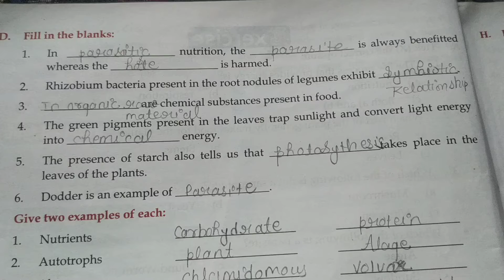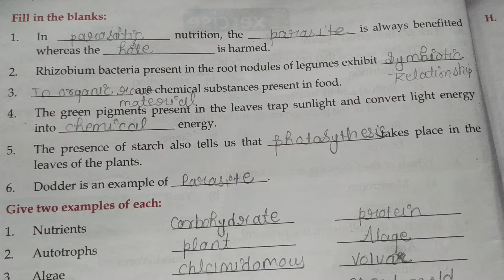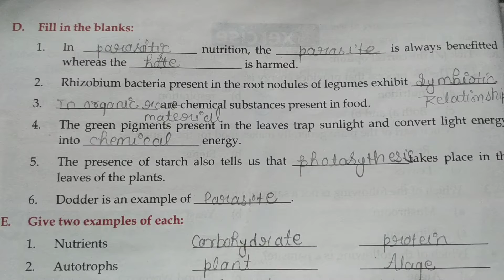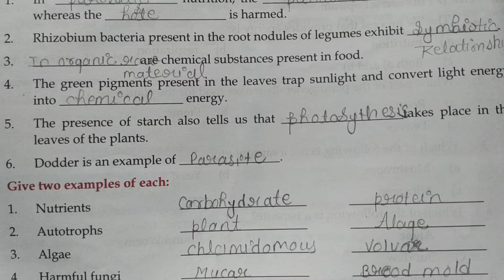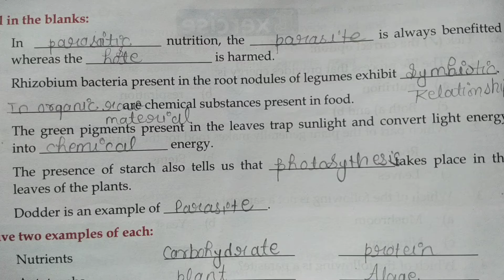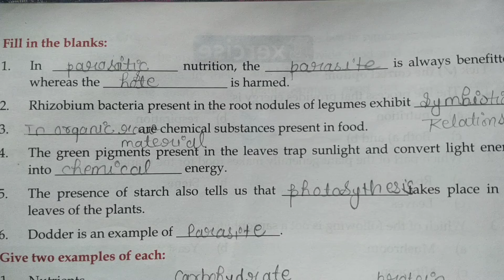MUS public school class 7 science exercise